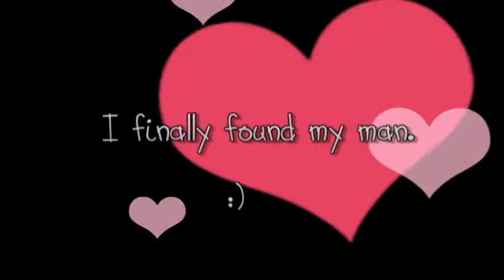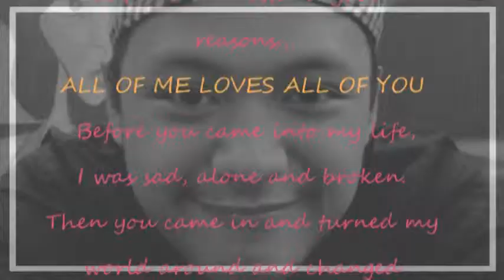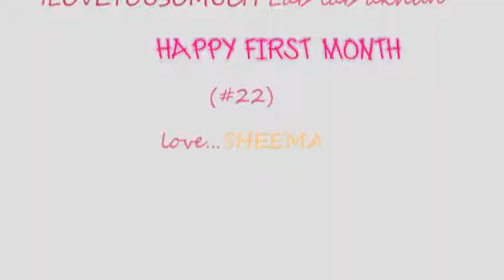Happy 1st Month Lab lab akhun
... sana maiyak ka.. hahha :3 kiddin' :) just keep me in your heart.. ILOVEYOUSOMUCH...